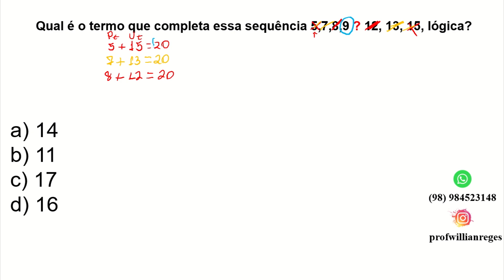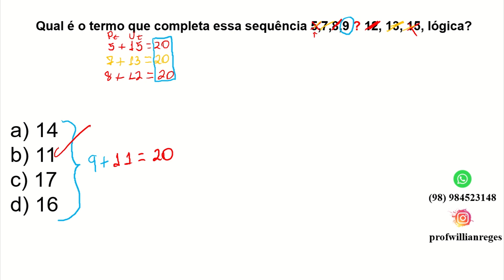🤖Qual é o termo que completa a lógica❓ RACIOCÍNIO LÓGICO‼️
Olá a todos, como estão?

✅Sou o Professor Willian Reges e estou aqui hoje para trazer mais um vídeo incrível para aprimorarmos nossos conhecimentos em matemática.

✅No nosso canal, você encontra conteúdo educacional diário, especialmente focado em explicar os conceitos da matemática básica de forma passo a passo.📚

✅Quer aperfeiçoar seus conhecimentos em matemática básica? Não se esqueça de conferir nosso curso gratuito na playlist do canal. 📚

✅VAMOS APRENDER JUNTOS! 🖋️🖋️

✅Se você deseja ajudar o canal a crescer e prosperar ainda mais, agora você pode fazer isso de uma maneira simples e direta através do Pix. Qualquer quantia é bem-vinda e será usada para melhorar a qualidade do nosso conteúdo, adquirir equipamentos melhores e continuar trazendo educação de qualidade para todos.

Pix:  9d348f17-bc7a-486b-9e7c-1667a67680cb
Willian Rodrigues Bezerra